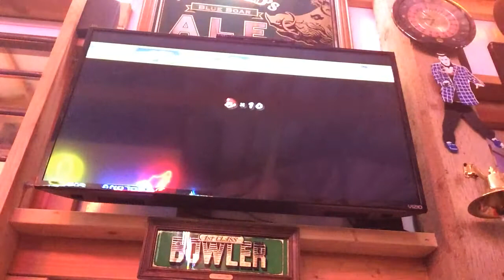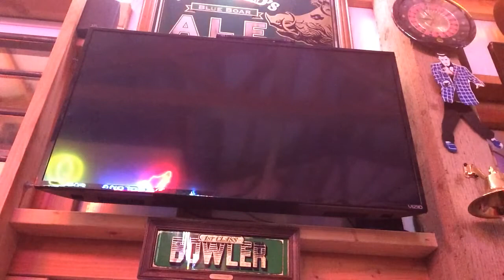New Mario bros wii world 7 castle game play plus secret vine